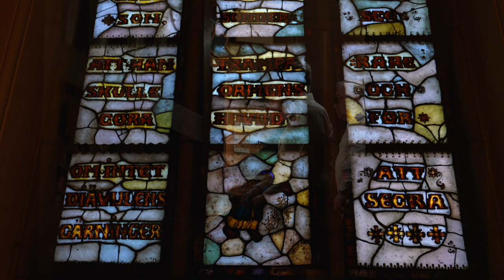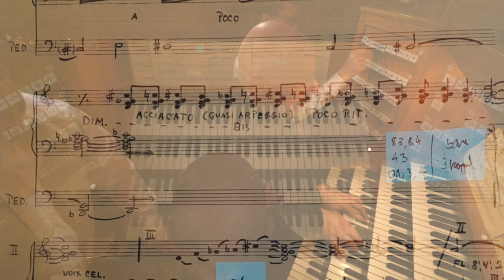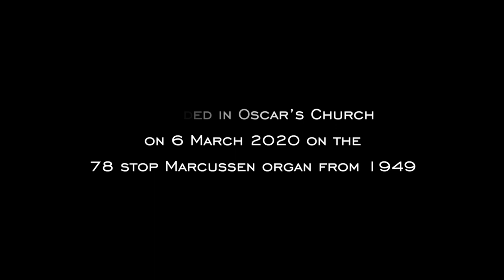Peter Bengtson plays "Magnificat" by Torsten Nilsson (1920 – 1999)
“Magnificat” is the second video by Frivox Ljudbiten and Pär Fridberg featuring Peter Bengtson performing Torsten Nilsson.

Listen with headphones or good speakers!

Peter Bengtson on Magnificat and Torsten Nilsson:

“Magnificat is the name of the ecstatic hymn of praise into which Mary bursts out as the Archangel Gabriel appears to inform her of her imminent pregnancy. There exist numerous musical settings of it, from simple Gregorian chant to elaborate versions for soloists, choir and orchestra.

Torsten Nilsson, however, calls his setting from 1968 “a different kind of Magnificat”. He writes:

 A sensual dance is preceded by an extended ’courtship’. The coupling is cataclysmic, and the dance leads to a violent ecstasy.”

The key to Torsten Nilsson's Magnificat lies in its dedication "to Beatrice". This brings Dante Alighieri's Beatrice to mind: the literary, idealised female figure who guided the poet through Hell and Purgatory to Heaven. The score confirms this: the long courtship, with flaring, passionate episodes, leads to a section called "Aufforderung zum Tanz", Invitation to Dance, and the ensuing dance is marked "alla danza infernale", like a hellish dance. It even features a "Cadenza Infernale," leading to an almost unbelievably ecstatic section which eventually reaches its climax in a gigantic, resplendent major chord, after which the piece returns to the more intimate sounds of the introduction, resounding into the infinite as it were, dying away in a sonority encompassing all twelve tones of existence.

Artists interpreting the idea of union with the divine in overtly sexual terms is nothing new. Mystics throughout the ages have done the same. A famous example is Bernini's sculpture L’Estasi di Santa Teresa from 1652, depicting the saint Teresa of Avila in orgasm, penetrated by the golden spear of an angel. The point is that no difference is made between spiritual rapture and sexual ecstasy. This also applies to Torsten Nilsson's Magnificat.

This is really everything you need to know. But then you might have noticed that things don't quite seem to tally up. The Biblical text has no reference to Hell, and Dante lived much later. So where does all the Hellish stuff come from?

Whoever is interested in a deeper understanding of the work should know that there was a woman of flesh and blood in Torsten Nilsson's life, also by the name of Beatrice. The score just says "To Beatrice", not "To Dante's Beatrice." The dedication thus is deliberately ambiguous: on one hand the public one, to Dante's wholly spiritualised Beatrice, on the other, a secret dedication to an earthly Beatrice who for the composer fulfilled a similar role to Dante's Beatrice. Both interpretations are true and valid, but the impetus of the work lies with the earthly woman. The similarity in name made the references to Dante and to Hell possible, as well as the idea of a female figure guiding the artist through a hellish time. This is the very inspiration behind the work: "You are my Beatrice!"